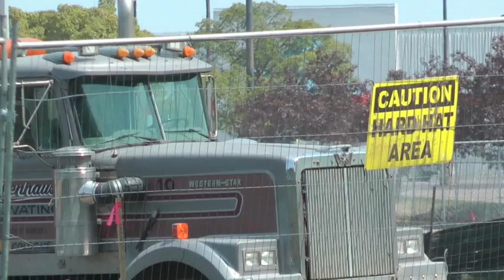Lawsuit Filed Against St. Cloud Over Heritage Park Land Sale [VIDEO]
A lawsuit has been filed against the city of St. Cloud over the land where a Costco store is being built. A group called "Citizens for Government Accountability", who describe themselves as St. Cloud taxpayers, filed the lawsuit in Stearns County Court Thursday morning.